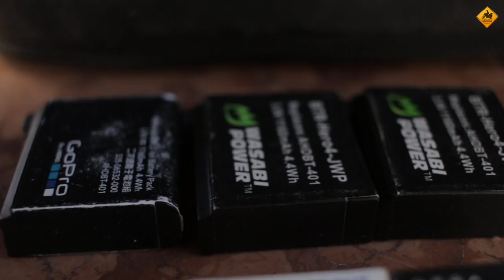Equipaje tecnológico para viaje en moto. Vlog #100 (SUB ENG)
¿Qué suspensión lleva mi moto?